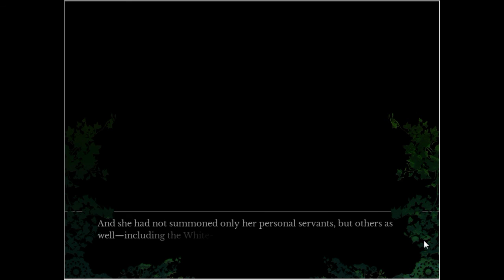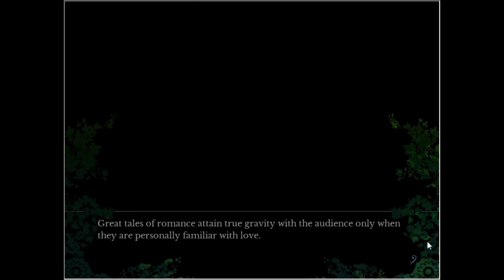The House in Fata Morgana - Part 2 Rose Manor Part 2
Moving forward though the Rose Manor arc, we meet a fairly important character in the grand scheme of things.  Her presence seems to bring out the best in Mell, but unfortunately, things may not be the same way for Nellie...

Also of note, remember the rose that you see at the end of this video as it will be mentioned shortly.  Due to the break I had to put in the video, some of you may forget when the next video is released.